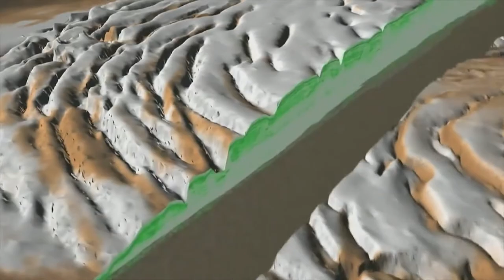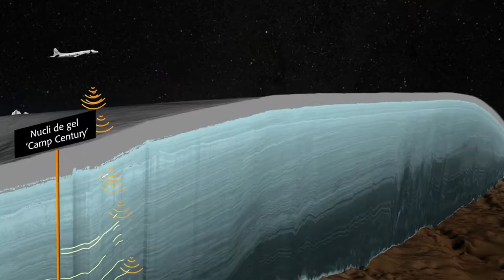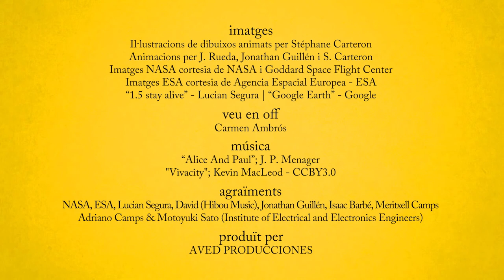video 10 - Subsurface Remote Sensing (Catalan)